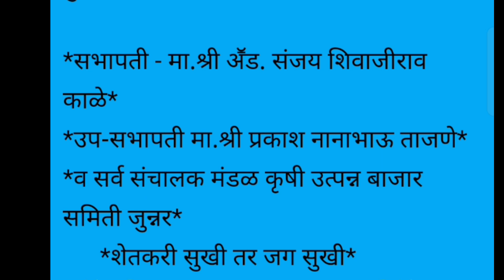नारायणगाव [ जुन्नर ] मार्केट कोथंबीर टोमॕटो / मेथी व शेपू चे भाव दि. 19 june 2024